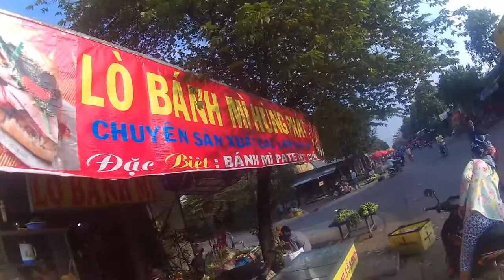CHỢ MỸ PHƯỚC 3 & CÂU CHUYỆN GIAO THÔNG BÌNH DƯƠNG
-Phương tiện: GẬY TỰ SƯỚNG
-Camera: SportsCam Action 1080P
-Dựng clip: ProShowProducer5.0
Rất cảm ơn mọi người đã quan tâm :)